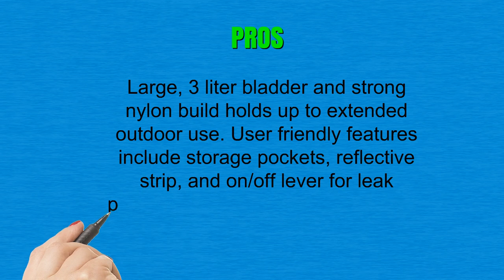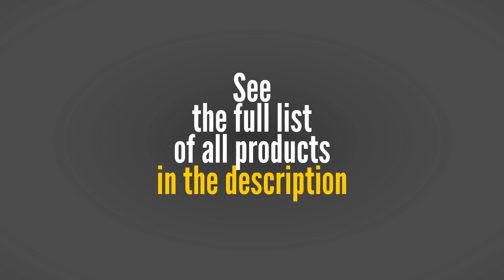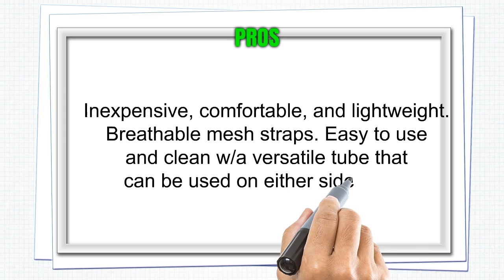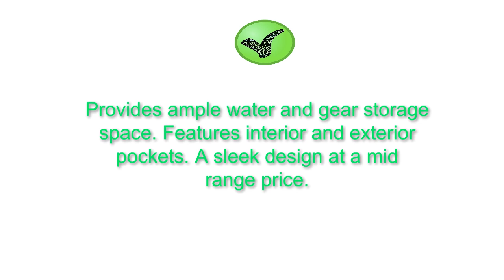Hydration Packs Reviews of 2019 - Best Hydration Packs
3. CamelBak 2016 Rogue Hydration Pack
2. Teton Sports Trailrunner 2 Liter Hydration Backpack; Perfect for Trail Running, Cycling, Hiking, and Climbing; BPA Free; 2L Water Bladder Keeps You Cool When You’re Outdoors
1. High Sierra Piranha Hydration Pack